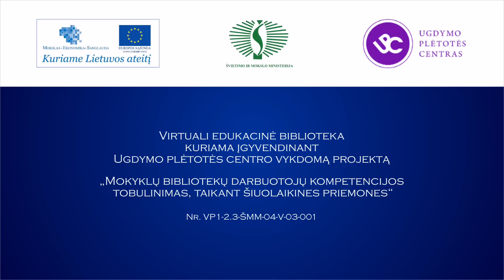Daina Karlonaitė. Projektas „Mokyklų bibliotekų darbuotojų kompetencijos tobulinimas"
Ugdymo plėtotės centro projektą „Mokyklų bibliotekų darbuotojų kompetencijos tobulinimas, taikant šiuolaikines priemones" pristato Daina Karlonaitė.
2012 m. rugpjūčio 6 d., Vilnius